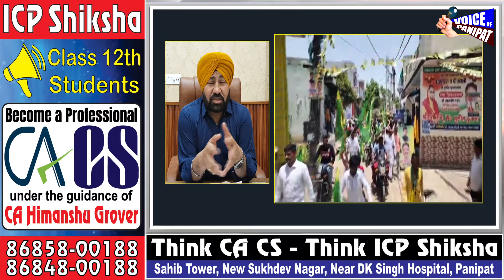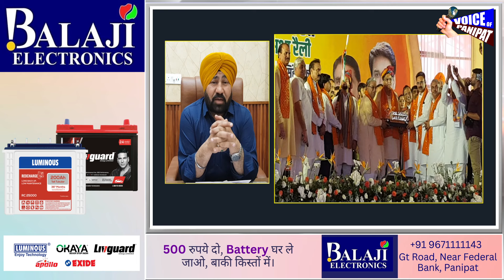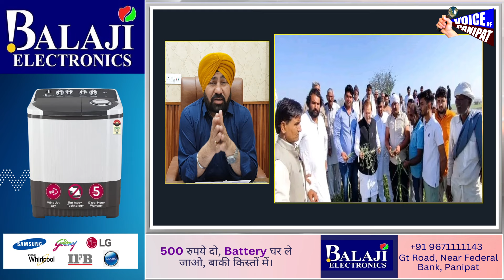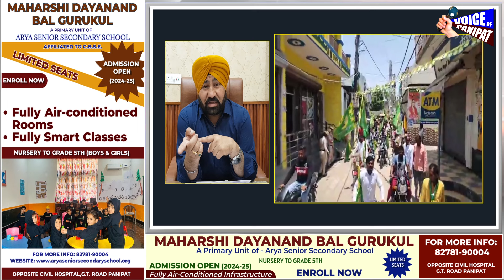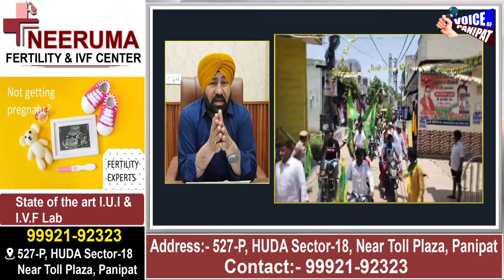जेजेपी ने फंसाया पेंच, तो चौधरी बिरेंद्र सिंह हो गए शांत, बीजेपी की बढ़ गई मुश्किलें, देखिए Live..